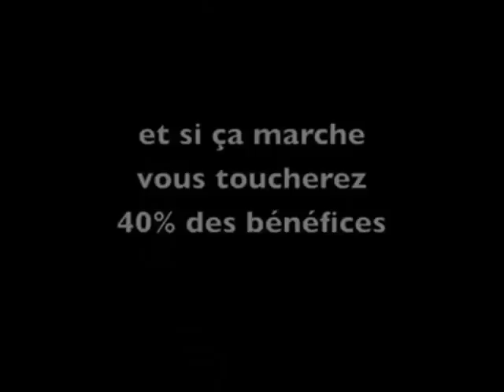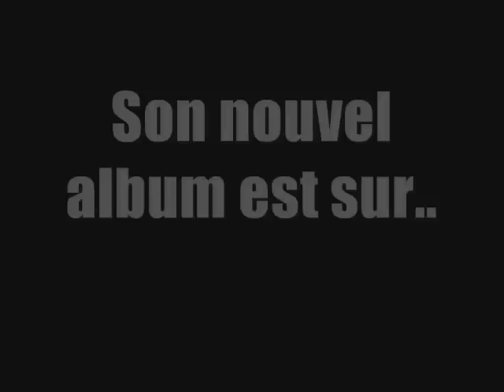DESIRELESS UN INTERVIEW VOYAGE DE 54 SECONDES !!! DE CHRISTOPHE TIXIER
2011 CHRISTOPHE TIXIER THE FIRE EATER FAIT UN INTERVIEW HORS DU COMMUN A LA CHANTEUSE DESIRELESS . VOYEZ ET DECOUVREZ DESIRELESS SOUS UN DIFFERENT ASPECT . DANS LA SERIE DES CORRESPONDANCES DE DESIRELESS ET CHRISTOPHE TIXIER THE FIRE EATER . RETROUVEZ DESIRELESS SUR FACEBOOK : DESIRELESS CLO ET SON NOUVEL ALBUM